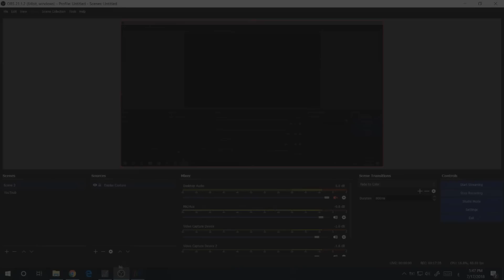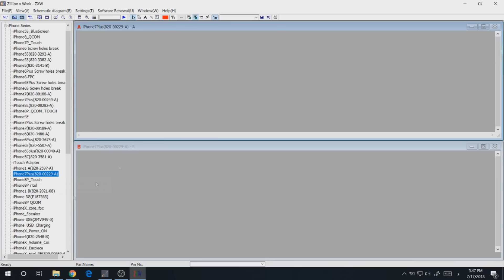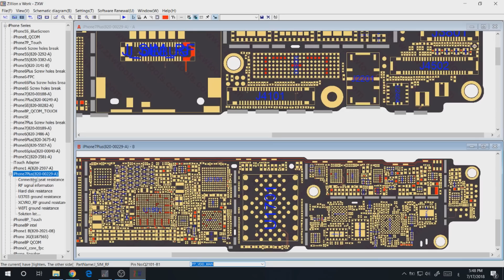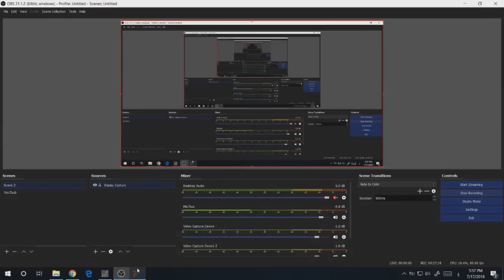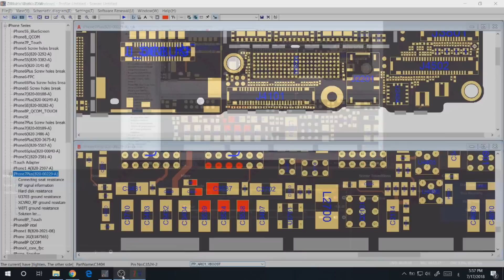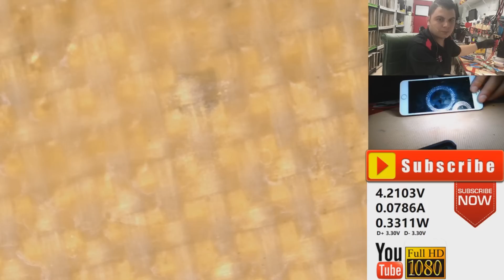iphone 7 plus no power shorted ايفون 7 بلس لا يفتح باور شورت